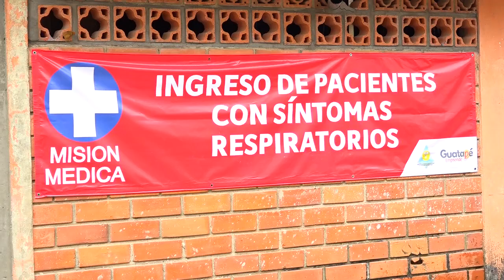Zona Covid Guatapé 2020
Nuestro municipio cuenta con una zona covid la cual está dotada para atender a quienes llegasen a tener síntomas.
Con un acceso separado de la entrada habitual de urgencias, aislado de los consultorios y demás espacios del hospital, se encuentra la zona covid en nuestro municipio.
Este espacio cuenta con equipos adecuados para la atención de los pacientes sintomáticos respiratorios que llegasen a resultar luego de las diferentes aperturas en la circulación de la población y de comercio que se han dado.